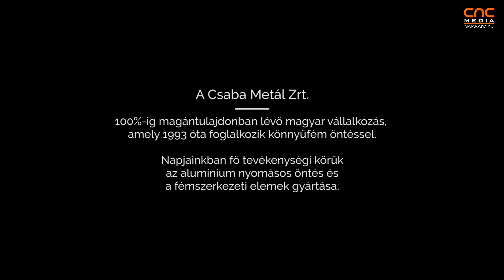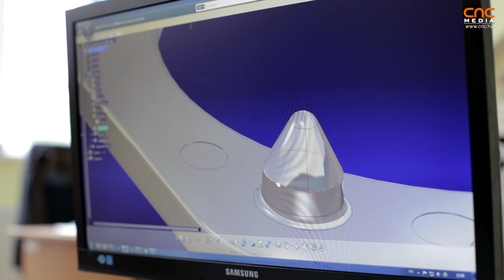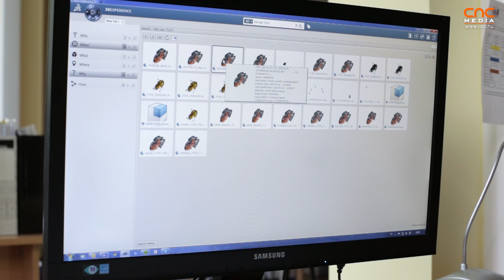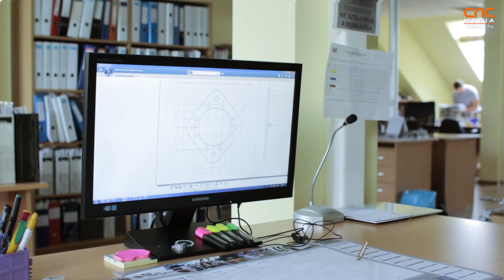CAD-Terv - Catia esettanulmány a Csaba Metál Zrt.-nál [HUN]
CAD-Terv - Catia esettanulmány a Csaba Metál Zrt.-nál.